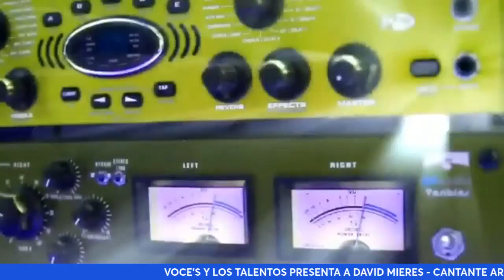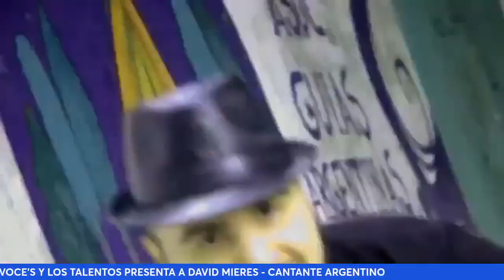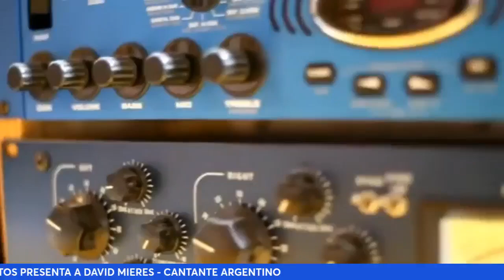David Mieres - Entrevista En Vivo En Voce's Milano (Milan, Italia, 12/10/2024) + Canciones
Conducido Por Lionel Ramos Vélez

Entrevista +
Videoclip "How Deep Is Your Love" (2019)
Videoclip "Guerrero" (2020)
Tema En Vivo "Lamento Mataco" (2024)
Videoclip "Que Será De Tí" (2023)